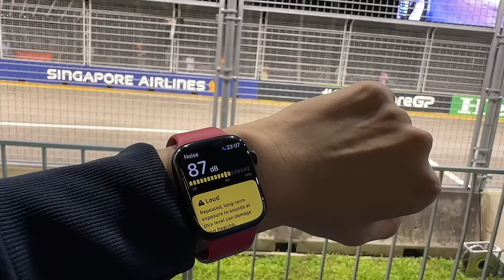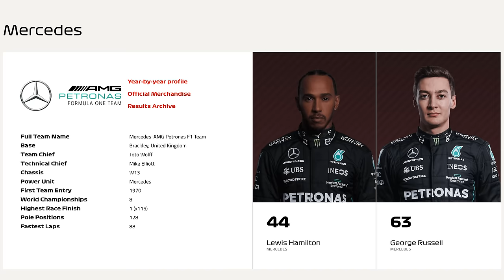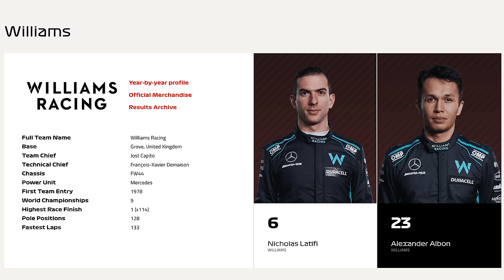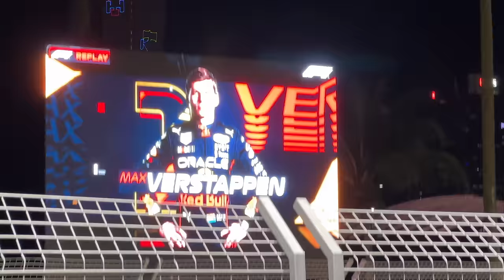[spin9] 🏎️ ชวนดู Formula 1 ถึงขอบสนาม — F1 Singapore Grand Prix 2022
คลิปนี้ เราสองคนพากันไปดู Formula 1 ถึงขอบสนาม ที่ Singapore Marina Bay Street Circuit ครับ และไปเปิดประสบการณ์ว่า ทำไม Formula 1 ถึงเป็นกีฬายอดนิยมระดับโลก ที่มีแฟนๆ เกาะขอบสนามติดตามกันตลอดทั้งปี

ขอขอบคุณ Cavallino Motor Ferrari Thailand สนับสนุนการเดินทางในทริปนี้ด้วยครับ